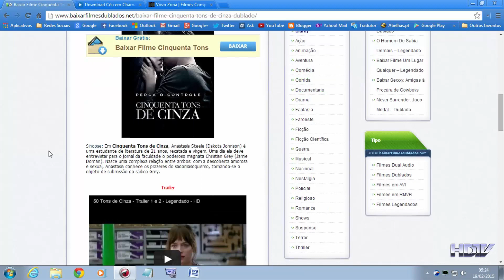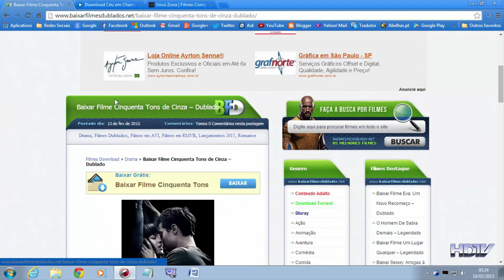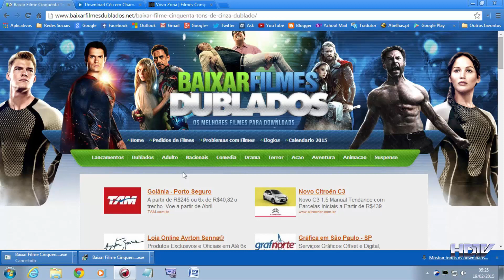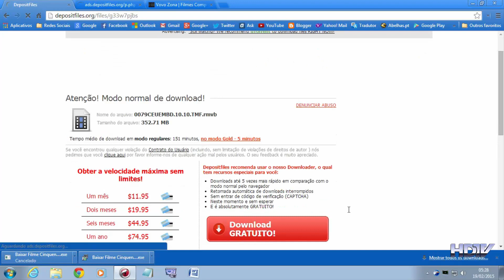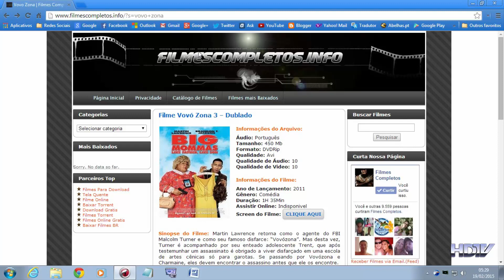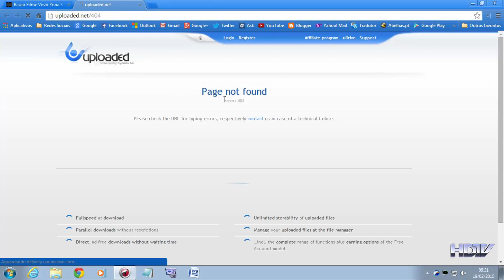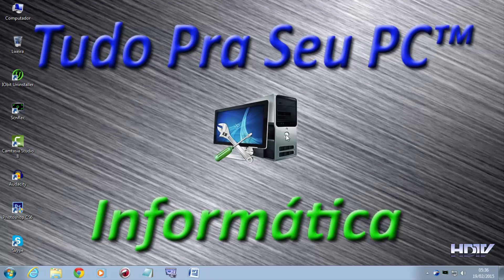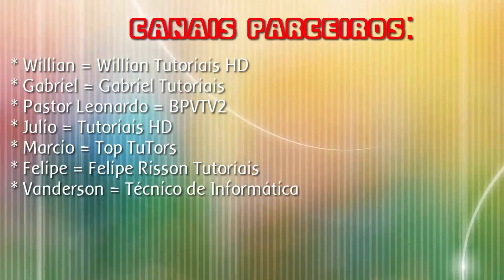PASSO A PASSO - Como baixar filmes da Internet 2015 [Básico] (FullHD)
▁ ▂ ▃ ▄ ▅ ▆  POR FAVOR LEIA A DESCRIÇÃO DO VÍDEO!  ▆ ▅ ▄ ▃ ▂ ▁
Fala ai Galera do Youtube, aqui é Marcos Vinicius pra mais um tutorial em nosso Canal, com o Novo Padrão de Qualidade!

Bom pessoal, neste vídeos vou passar para vocês de como baixar filmes completos, vou dar três opções de sites que eu acho super legal e fácil de baixar filmes
Esta aula, não é uma das aulas avançadas, isso é só o básico, para vocês terem uma noção de como baixar filmes, da internet.
De acordo com o avanço do canal, vamos avançando mais os vídeo.
OBRIGADO e espero que gostem...

[ LINKS ]
Baixar Filmes Dublados:

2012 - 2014. Tudo Pra Seu PC™ Informática.